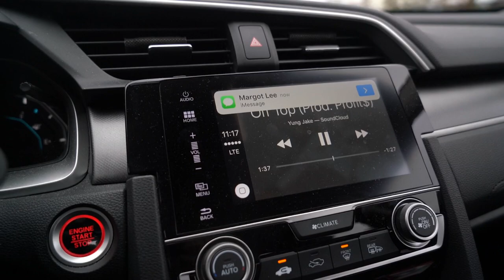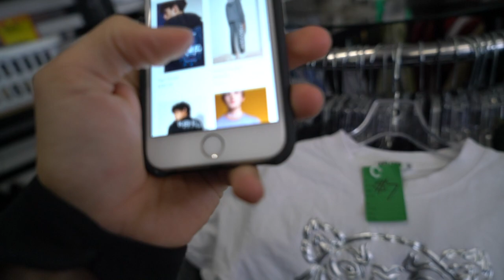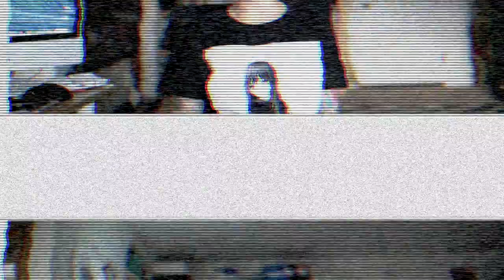Alexander Wang, Red Bottom, Kenzo, 10 Deep, & Alife IN THE THRIFT! Trip To The Thrift 55